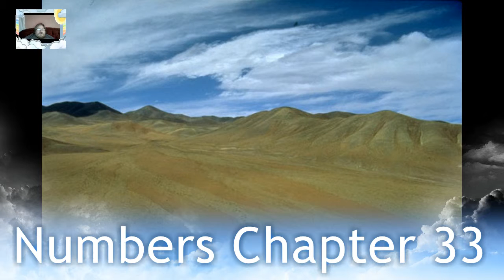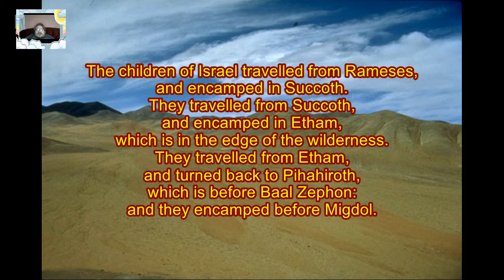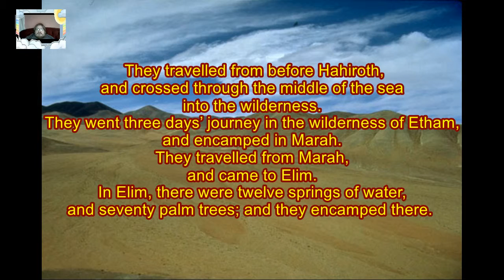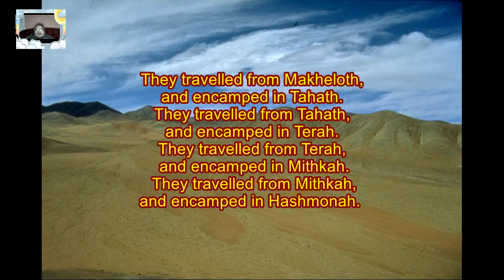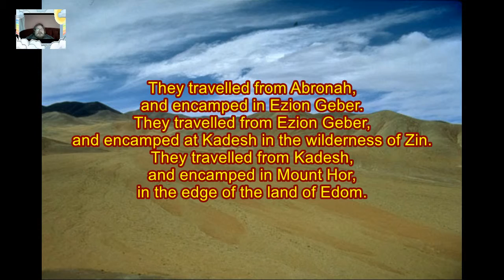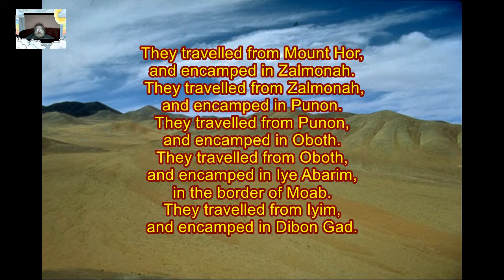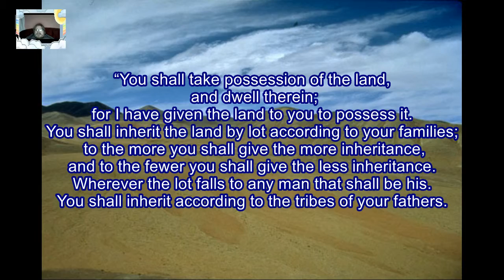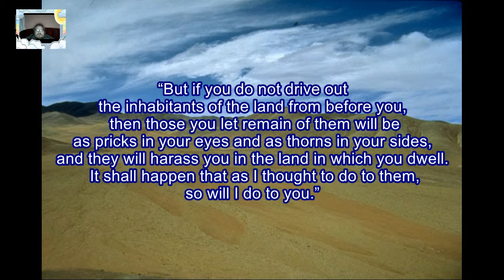Daily Visual Bible: Numbers 33